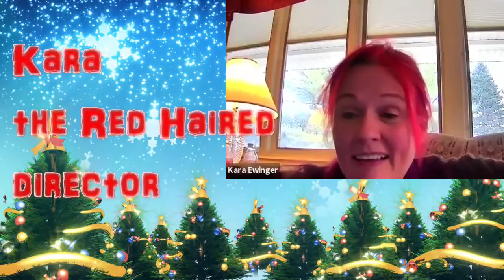Rudolph The Red Nosed Reindeer - 8 Days Till Christmas!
A mini-movie of Rudolph’s epic story acted by kids (and one kid at heart)!  Starring Avery Irish, Ethan Bennett, Nolan Vetter, Izzy Vetter, Regina Critser, Aurora Critser, and a special appearance by Robert Critser.